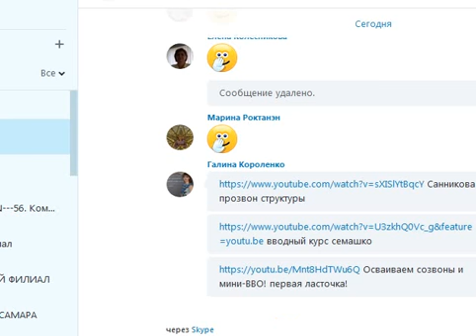Участник подарочной акции, рега есть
Зарабатываем ЛЕГКО через интернет! Присоединяйтесь! Будем зарабатывать вместе!

Всегда будем рады Вам помочь!